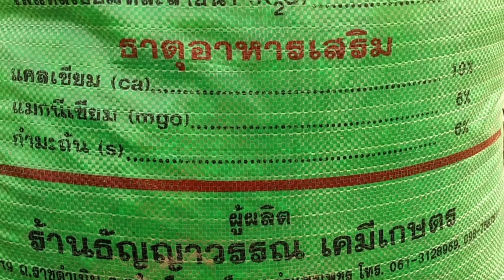การใส่ปุ๋ยมันสำปะหลัง ที่นิยมทำกันแบบกลบด้วยรถไถเดินตาม | แดงโปด ชีวิตดิน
การใส่ปุ๋ยโดยการฝังกลบ ในไร่มันสำปะหลัง เป็นอีกหนึ่งวิธีที่มีประสิทธิภาพ และนี่ก็เป็นอีกวิธีหนึ่งที่ได้รับความนิยมมากในช่วงนี้ มาติดตามรับชมกันครับ